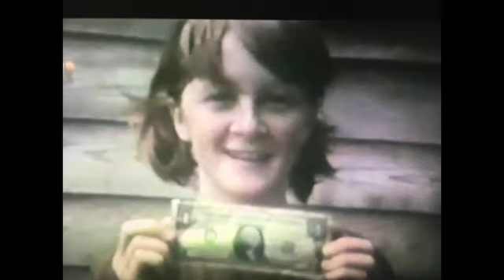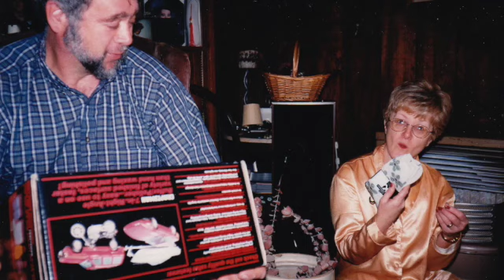Happy Birthday, Jordice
This is in honor of my sister's, Jordice, birthday. This collection of photos and video clips opens with an early 1970s recording of her singing "Call on Him, He Will Be There" followed by a mid 1990s 'studio' recording of Whisper Jesus.